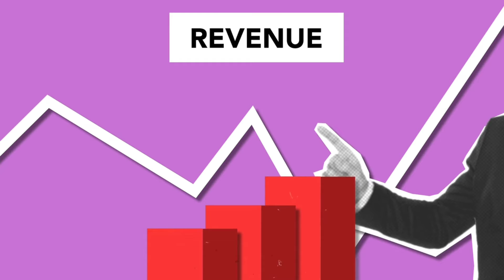What are different strategies for Flipkart, Amazon & Meesho | meesho vs flipkart vs amazon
How to increase rating & reviews on Amazon???

How to increase sales on Flipkart & Meessho??